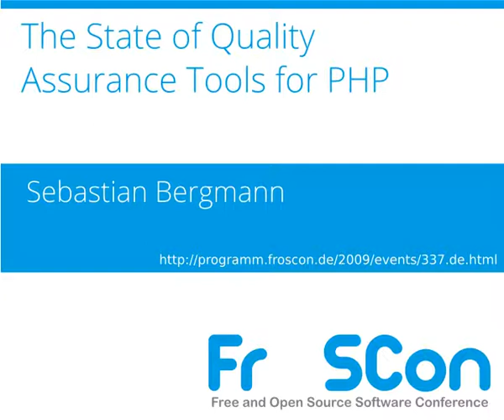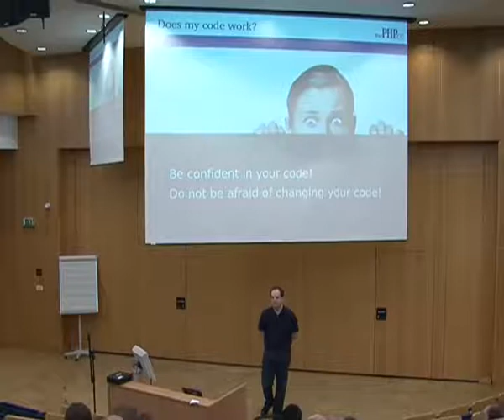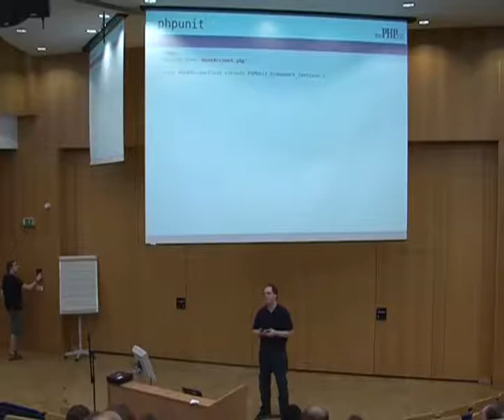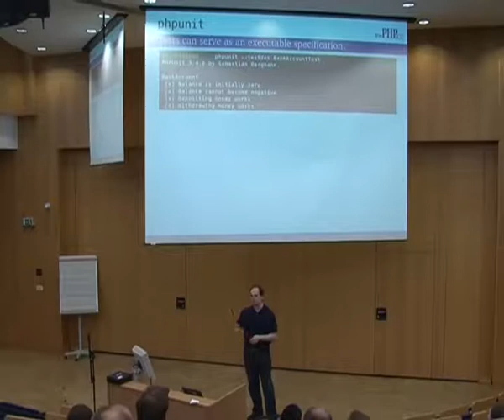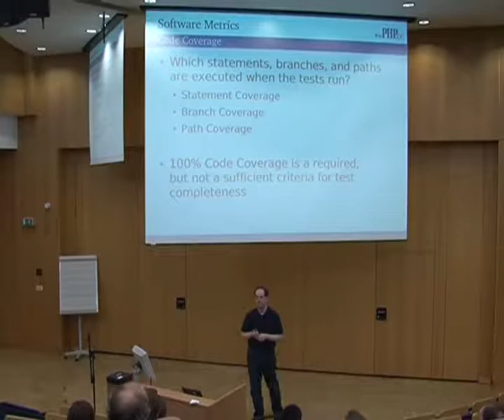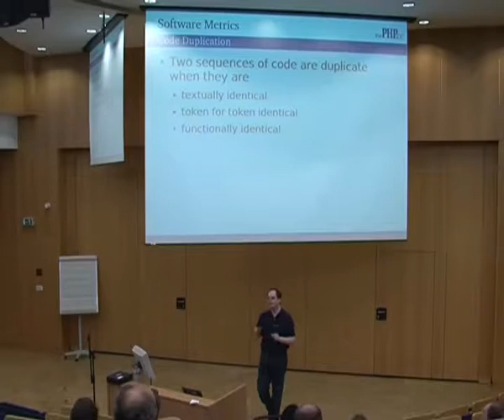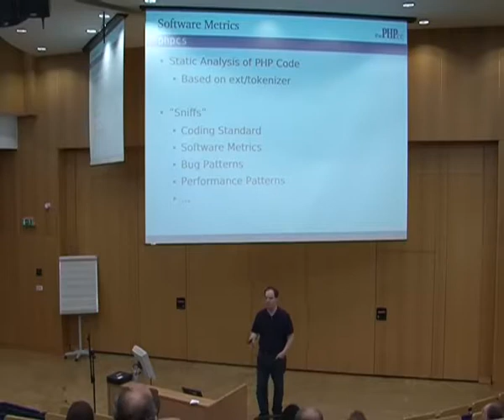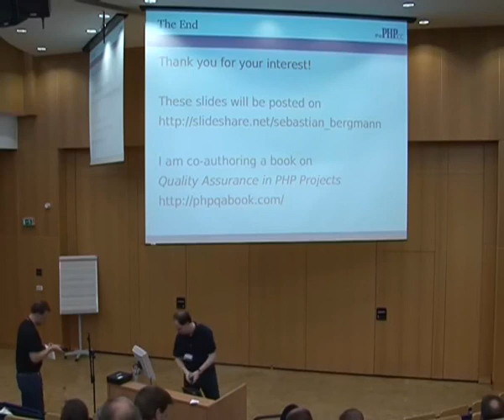2009 - The State of Quality Assurance Tools for PHP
More and more PHP developers know about quality assurance tools for PHP
such as PHPUnit, PHP_CodeSniffer, PHP_Depend, and phpUnderControl these days.
This presentation, given by the creator of PHPUnit, provides a high-level
overview of the quality assurance tools landscape and shows how these
tools work and can be combined for increased benefit.

Sebastian Bergmann